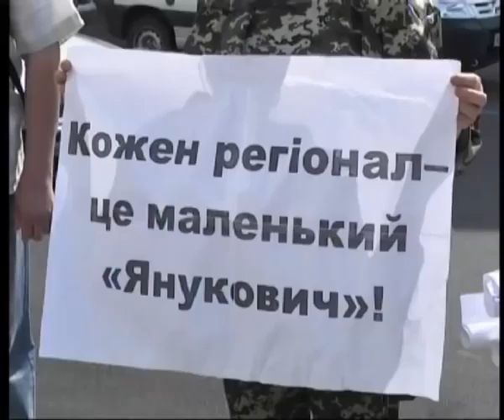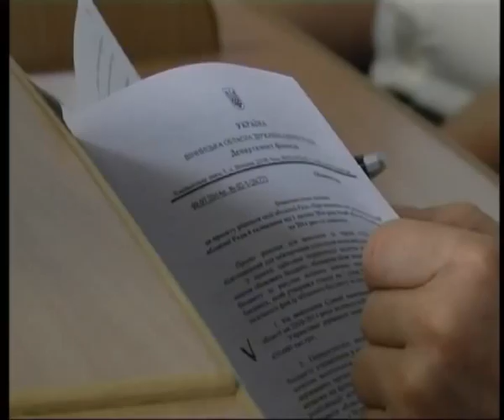Телеканал ВІТА новини 2014-07-15 Говорили-балакали, сесію прогавили.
Спекотний вівторок для депутатів . Мала розпочатись чергова сесія облради. На ній, окрім низки першочергових питань, мали розглянути і клопотання депутатів щодо скасування  посади заступника облради.